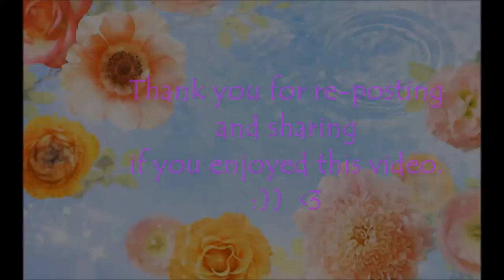Daily Angel Hug - Wednesday May 22nd